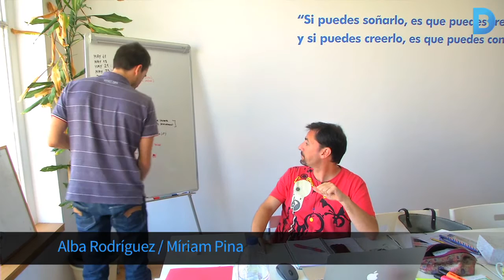Compartir espai per sumar talent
Tenir un despatx al centre de Barcelona a jornada completa pot costar entre 150 i 300 euros. Això és possible als espais de coworking que impulsen el model de treball compartit. A Barcelona hi ha 96 espais i un 25% dels quals formen part de l'associació de coworking de Catalunya, Cowocat. Més informació